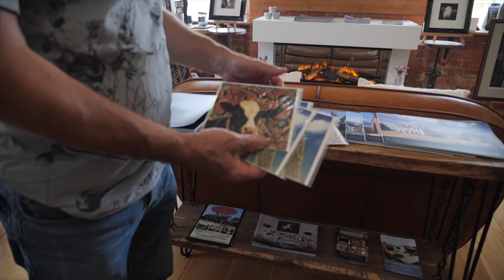Who is Paul James?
Welcome to the Paul James world!

If you would like to find out more about Paul James or browse through his portfolio of artworks, feel free to visit our

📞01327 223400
📍Northamptonshire, NN11 8RJ